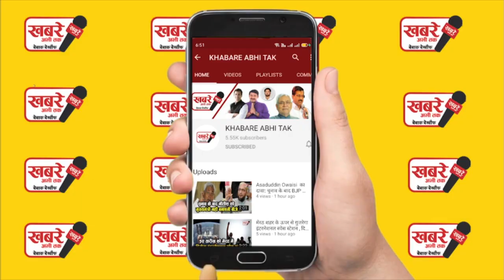जज के सामने गिड़गिड़ाया डॉन मुख्तार अंसारी बोला BJP कर रही साजिश